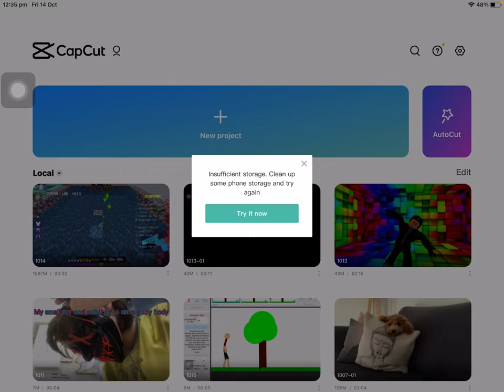I told you